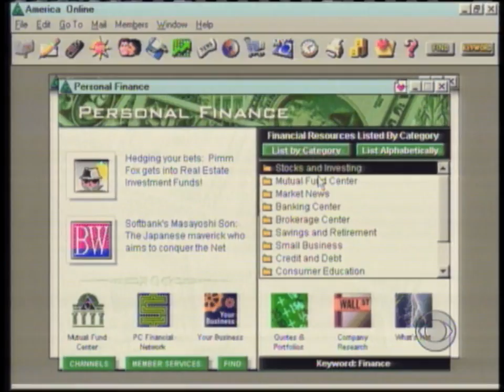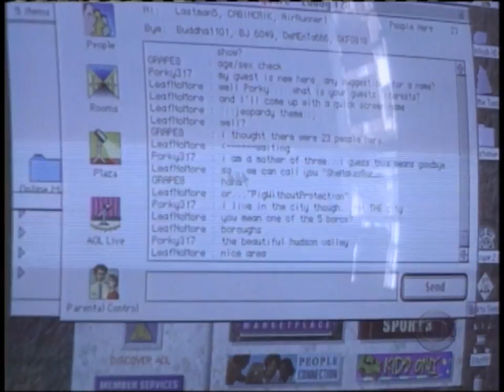1996 Flashback: AOL goes down for 19 hours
The online service experienced a major outage that left users and business unplugged from the Internet for nearly an entire day. This 1996 "CBS Evening News" report looked at the impact the outage had on Internet users, who at the time were less than 20 percent of the population. Peter Van Sant has the story of the day America Online went offline.